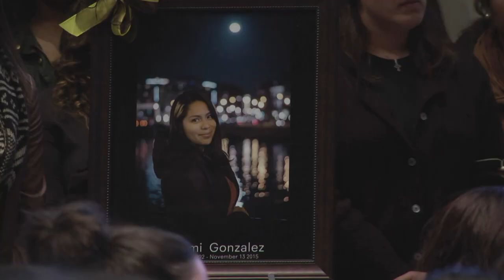Hommage à une victime américaine des attaques de Paris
L'université américaine de Cal State Long Beach en Californie a rendu hommage à Nohemi Gonzalez, une étudiante américaine tuée à Paris vendredi lors de l'attaque du restaurant La Belle Equipe. Durée: 01:25